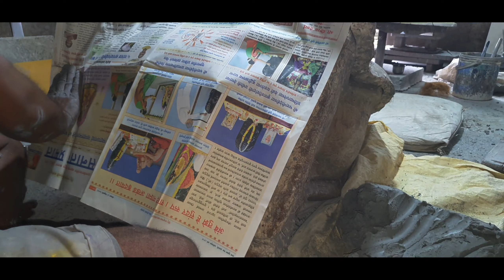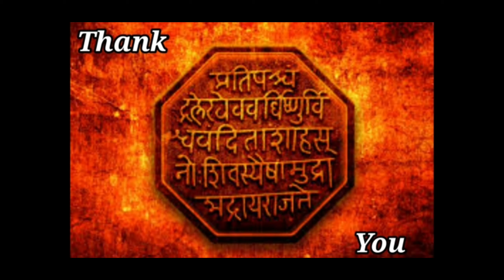# kokan vlog |कोकणातील गणपतीशाळा ते विसर्जन प्रवास part 1 | Marathi vlog | Ganpati making 2020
🙏 नमस्कार मित्रानो,
                    कसे आहात सर्व मजेत असालच मजेतच रहा. आज आपण या विडिओ मध्ये बघणार आहोत कि आपल्या सर्वांचा आवडता म्हणजे गणपती बाप्पा हा कसा बनवला जातो. आपल्या चॅनेल वर गणपती बाप्पा बनवण्यापासून ते विसर्जन कारे पर्यन्त सर्व विडिओ बघायला मिळणार आहेत.
             तरी सर्वांनी वोडिओ संपुर्ण बघा जेणेकरून तुम्हाला समजेल कि 1 बाप्पा बनवण्यामागे बनवणाऱ्याची किती मेहनत असते. विडिओ आवडल्यास like नि comment करा.

🙏धन्यवाद 🙏